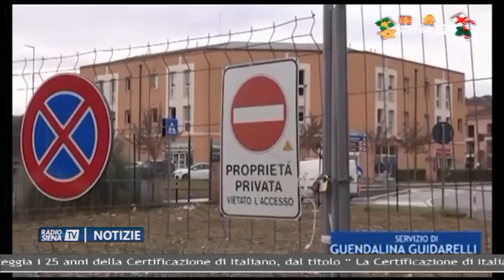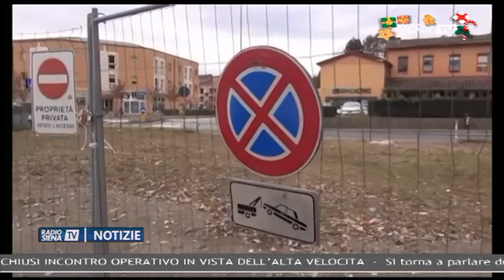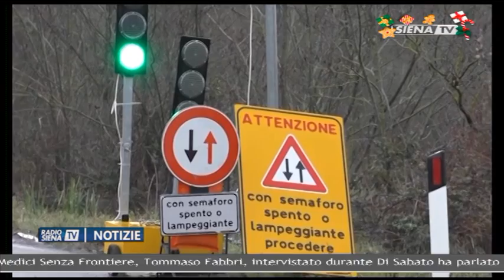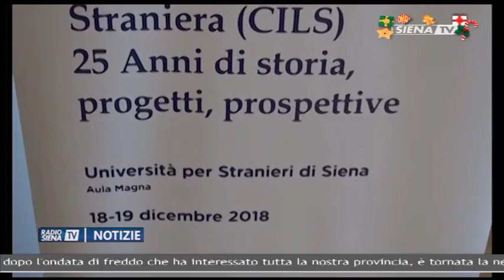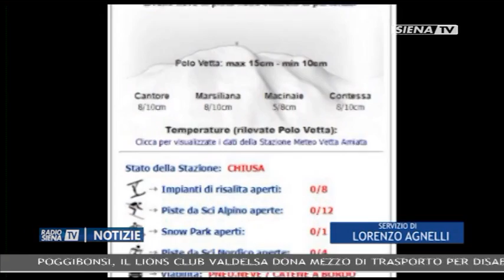RadioSienaTV Notizie 18122018